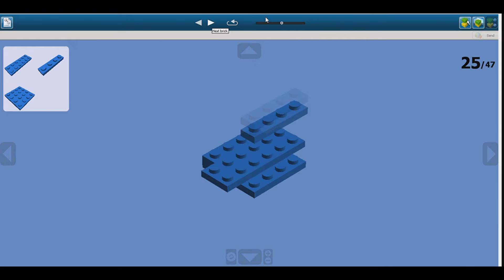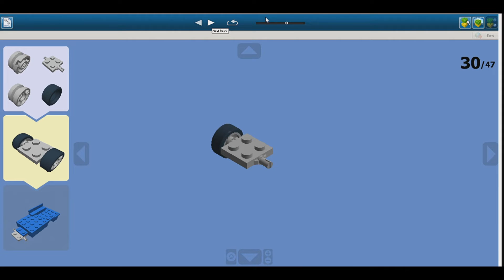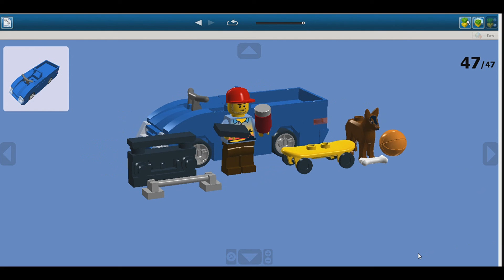LEGO Blue Custom Beach Cruiser Vehicule 1 MOC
89 pieces